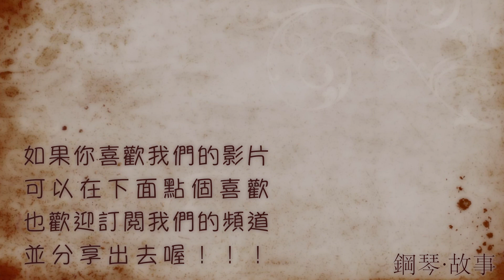《舊外套》詞、曲創作 : 李銘浩 by : 奶茶(張春慧)